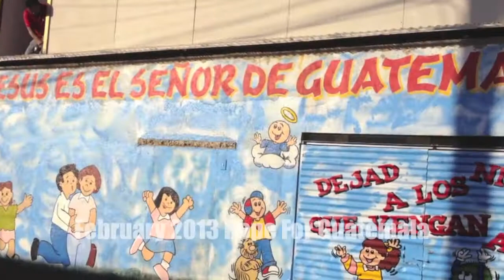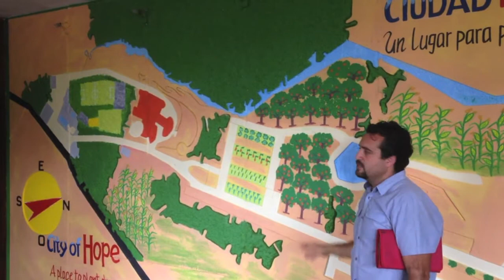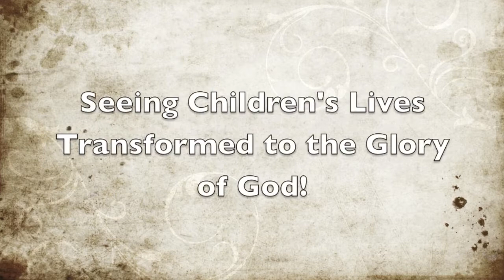Hope for Guatemala 2014 Dreams Come True